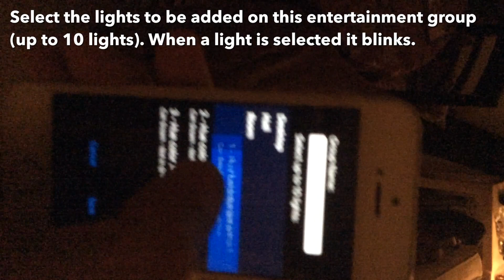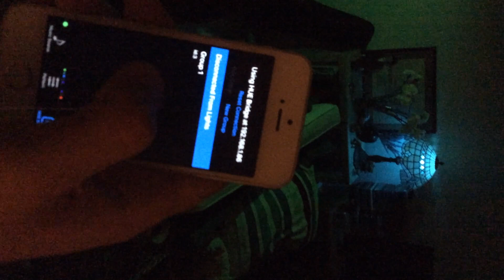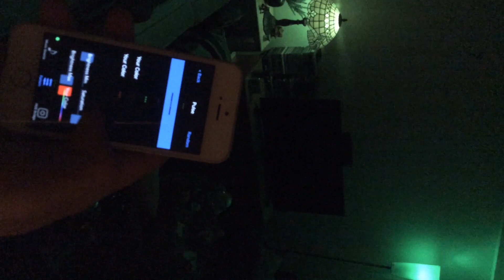Lights and Music (for Philips Hue Lights) Quick Setup Demo